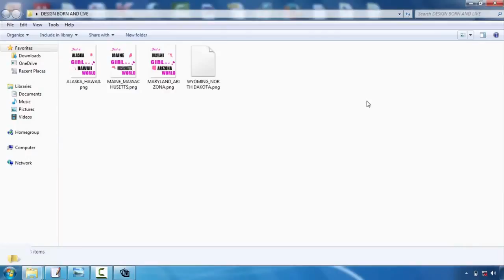I Want To Make A Tshirt Design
Tees layout is becoming one of the most popular electrical outlets for creatives. Whether you're an illustrator, graphic designer or typographer, the thought of having your style on a T-shirt is a very great concept  Nevertheless, the process can be a difficult thought. Thankfully, Mike Ng of SOYU T-shirts designs has actually taken time out of his hectic scheduele to bring you 10 pro ideas for Tees design.  Take your time and also explore your concept.  Sketch it out, go with a stroll, produce a few variants, have something to consume, do a complete conceptualizing procedure. After that sleep on it. And also do it over again. If it concerns you quickly, excellent. Yet discover other options simply in case.  Imagine the style on a t shirt  Having worked on both print and web throughout the years. I know the large difference in between design on display and also a published item. Don't hesitate to mock it up on a picture of a design, print it out if essential as well as place it on a real tee, and also certainly develop your artwork at real size.  etail is king but keep things straightforward  Everyone values fantastic drawing capability as well as attention to detail. There is nothing much better compared to seeing a truly well implemented masterpiece on a tee, that you can research for hrs.  Yet just as, a few of the most classic designs have actually been the simplest as well as get the message throughout via their most basic kind. Throughout the middle as well as you could have a hard time to deliver an effective style.  Consider your market  This is a vital one. Are you designing for male or female, young or old? At the end of the day you're creating a product that you desire individuals to use. Like a good marketeer would certainly do, jot down the specific individual you want to attract to your layout-- who they are, just what they like, exactly what various other brands they such as as well as go from there.  Everything about colour!  Utilize the Tees colour successfully and attempt selecting complementary colours. If you're using Adobe Illustrator, switch on Global Hues. It's an absolute life saver and also will certainly save you a lot time. You could likewise make use of Halftones to earn one of the most of the restricted colours you're enabled to make use of.  Prepare your artwork correctly  Usage Pantone Hues when screen printing, the printers will enjoy you for it. They'll likewise like you if you outline message and also broaden any strokes you may have. There are lots of good tutorials available depending on whether you're making use of Illustrator or Photoshop.  Resource an excellent printer